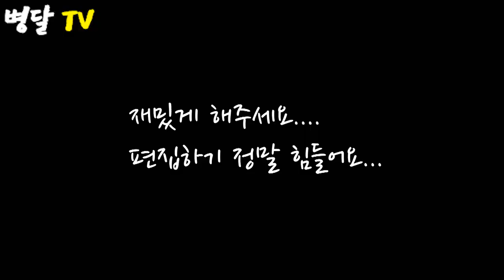[병달TV] A45 AMG VS Mini Mk3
Benz A45 AMG 와 Mini Mk3 5door
차량 배기음 비교 영상입니다
- 이부장